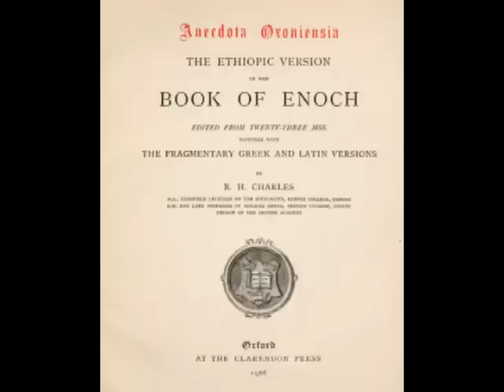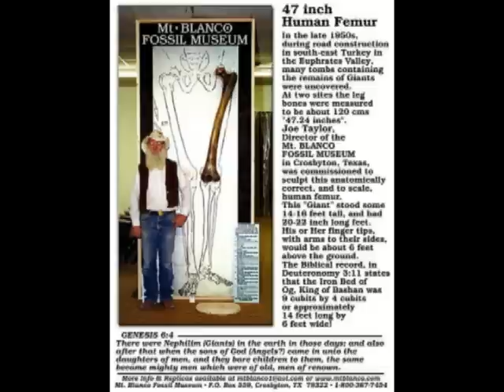The 11th Hour Ancient Giant Evidence (Part 5)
Learn about Ancient Giant Evidence with Joe David Taylor, the Director and curator of the Mt. Blanco Museum in Texas. He discovered a human femur bone of a 22 foot tall GIANT. And more on Biblical GIANTS of the Bible.